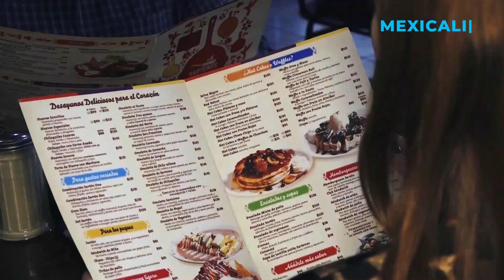'Con Antojo De' Sartenes Restaurante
Con este frío y las lluvias  ¡Olvídate del recalentado!
Te invitamos a conocer los mejores desayunos y comidas de Sartenes Restaurante con el sazón de casa.